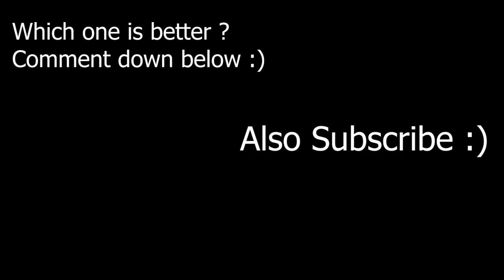God of War 4 Moves Compared to God of War 3!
This video is about moves that Kratos used to do in greece and comparing them to how he does it now in norse.

i'm really close (thats what she said) to 100 Subscribers!, JUST ONE MORE, MAKE SURE TO SUB!